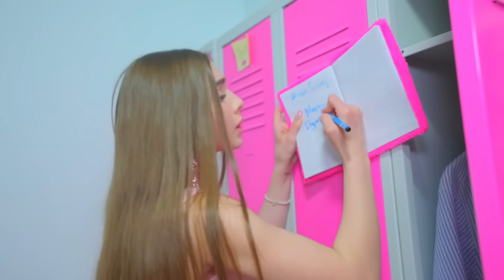Diana was afraid of this most of all, Smile had a girlfriend! Couples Diana and Smile are NO more!